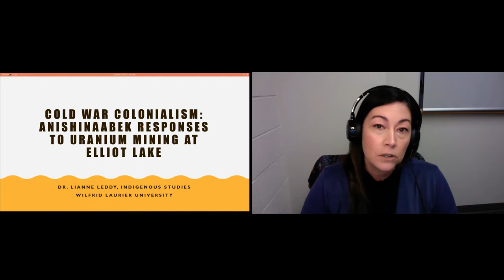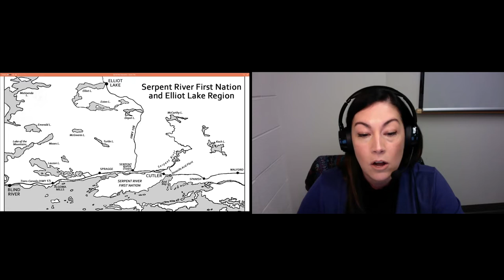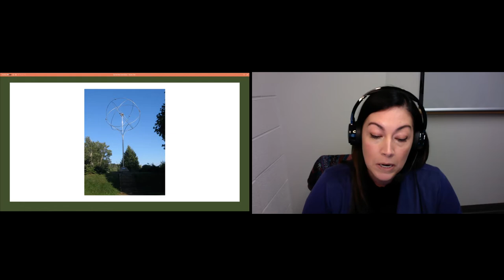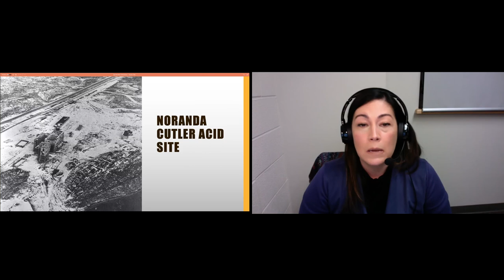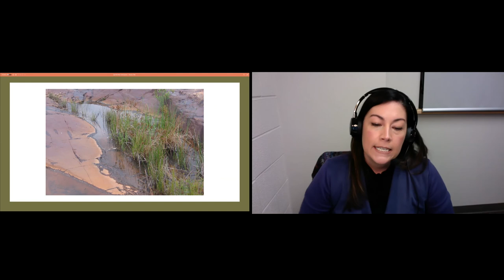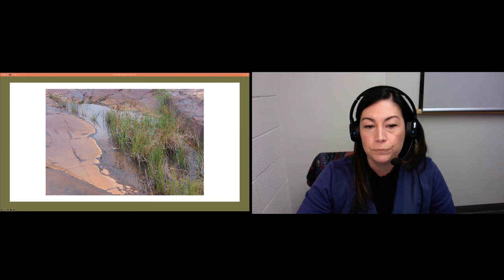Cold War Colonialism with Lianne Leddy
In this webinar, Dr. Leddy discusses Serpent River First Nation’s resilience in confronting colonial extractive practices during the Cold War period. Relying on oral and archival research methods, she shows how Anishinaabek responses to the devastating impacts of uranium mining in their territory were framed by a powerful understanding of health and homeland.